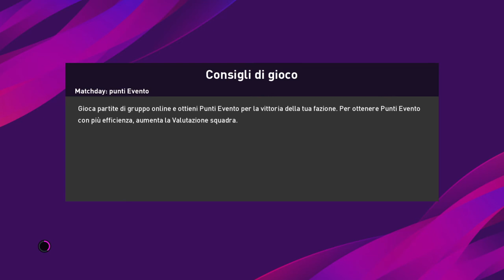eFootball PES 2020 PS4 - Fifa World Cup Champions - ITALIA 1982 vs BRASILE 1970